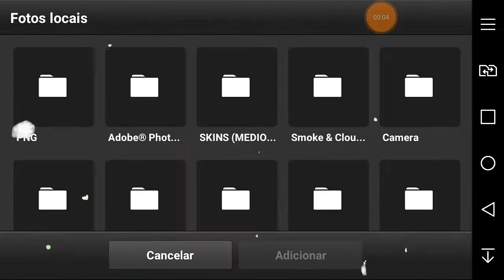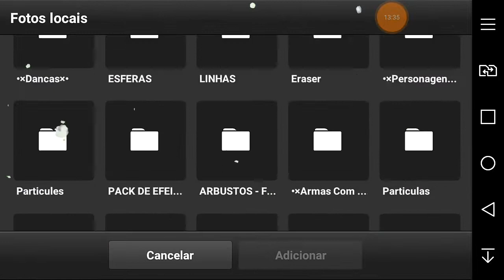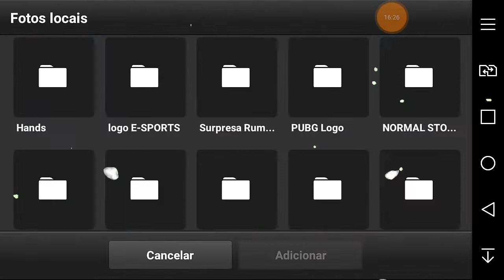SPEED ART BANNER VLOG / PS TOUCH / ANDROID